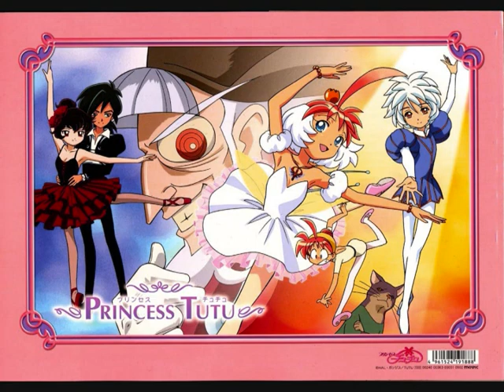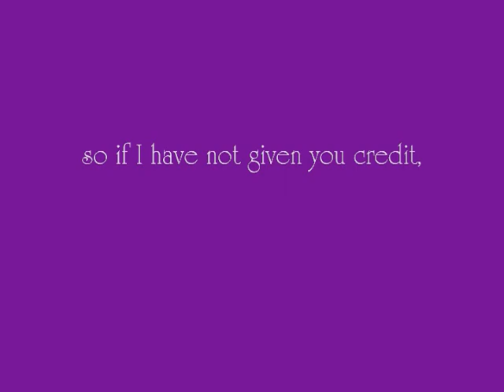Princess Tutu Pictures- The Scientist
This is a slide show of stills and fan art from the lovely show Princess Tutu!
Anime stills: Princess Tutu
Song: Coldplay- The Scientist
Credit Song: Bond- Duel

I got these from DeviantArt (DA), Photobucket (PB), and google. I tried REALLY hard to give credit to all of the artists whose work I included in this video, but I couldn't match some of the art to the artist. So please, if I didn't give you credit please tell me and I will =)
0:04 Karana Collyester (DA)
0:07 Storybookprince (LJ)
0:10 Neopetsgirl (fanart-central.net)
0:14 elba (elbastron.de)
0:27 Lilium89 (DA)
0:30 Tachiik (DA)
0:51 Horikiri (DA)
1:14 Oto-chan (DA)
1:23 littlesanime.ru (PB)
1:35 Danime-chan (DA)
1:42 Kalico (PB)
2:12 Yokoya (DA)
2:18 google images
2:43 home.arcor.de
2:48 andrael (DA)
3:01 littlesanime.ru (PB)
3:09 littlesanime.ru (PB)
3:14 dragonnova (DA)
3:20 Kim Wyatt (PB)
3:57 Horikimri (DA)
4:25 Alexa Pasztor (lilikoi.uw.hu)
4:49 Amako-chan (DA)
4:53 MimiNaegino (DA)